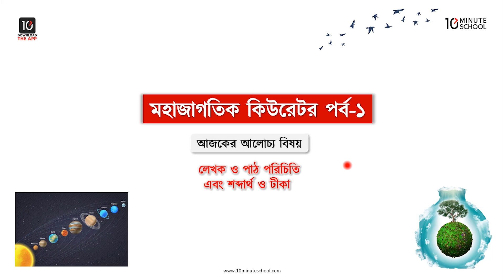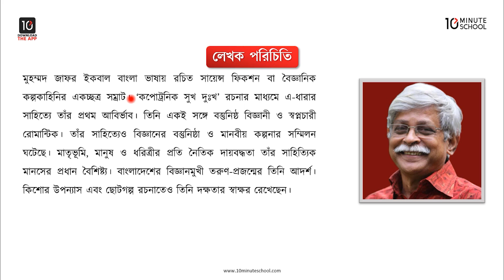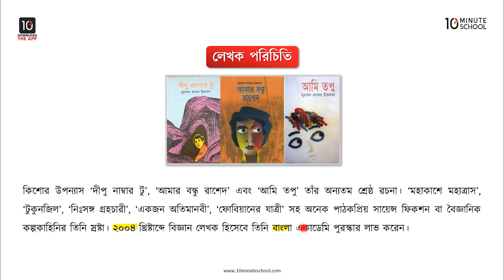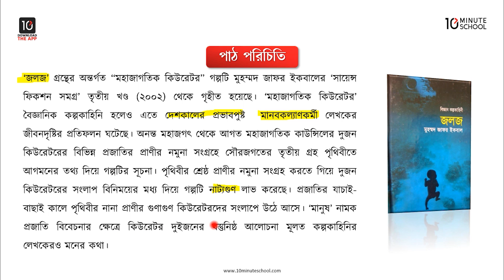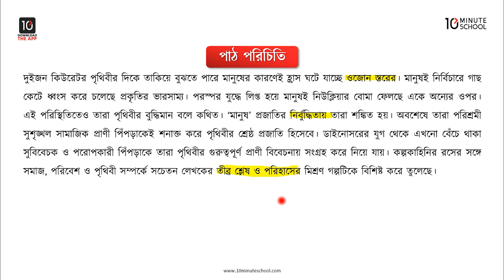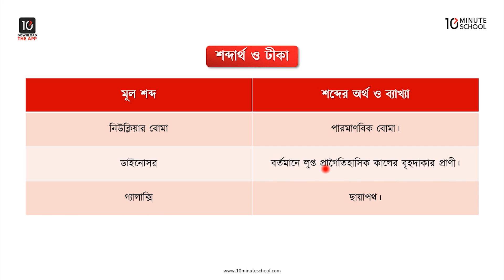মহাজাগতিক কিউরেটর - লেখক পরিচিতি, পাঠ পরিচিতি এবং শব্দার্থ ও টীকা [HSC]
এইচএসসি বাংলা ১ম পত্র (HSC Bangla 1st Paper) নিয়ে করা এই ভিডিওটিতে মূলত আলোচনা করা হয়েছে মহাজাগতিক কিউরেটর গদ্যটি। এই ভিডিওতে মহাজাগতিক কিউরেটর গদ্যের লেখক ও পাঠ পরিচিতি এবং শব্দার্থ ও টীকা নিয়ে আলোচনা করা হয়েছে। আশা করছি এই ভিডিওটির সাহায্যে তোমাদের উক্ত বিষয় সংক্রান্ত সকল প্রকার সমস্যার সমাধান মিলবে এবং বিভ্রান্তি দূর হবে।

00:00 Introduction
01:45 লেখক পরিচিতি
05:59 পাঠ পরিচিতি
09:44 শব্দার্থ ও টীকা